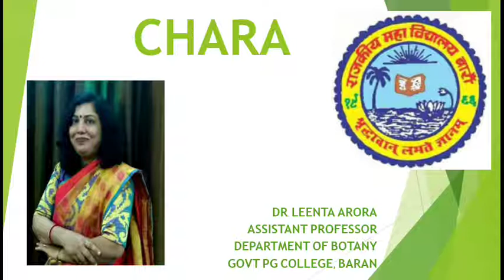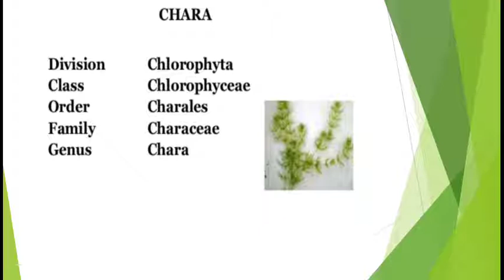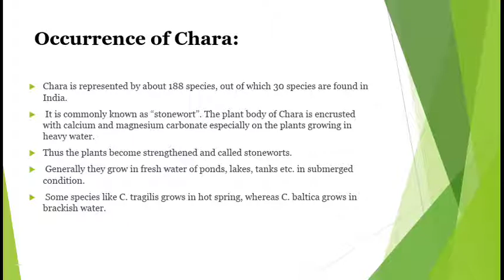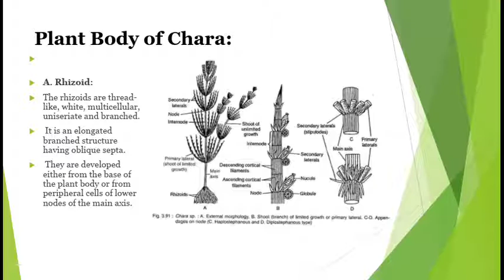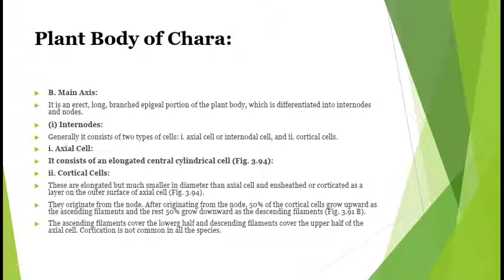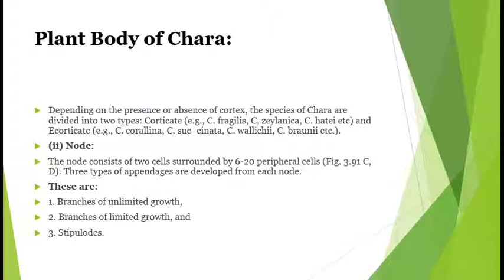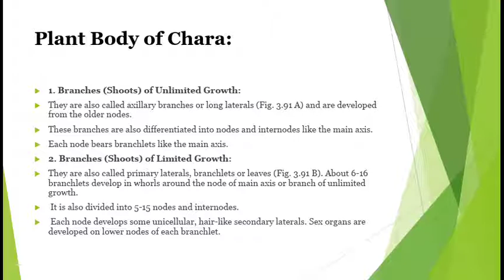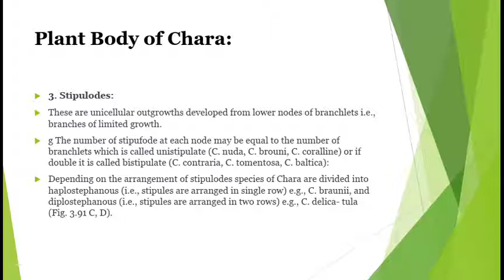B.Sc.PART I | CHARA LECTURE 1st | PAPER I BOTANY |E-CONTENT BY DR.LEENTA ARORA